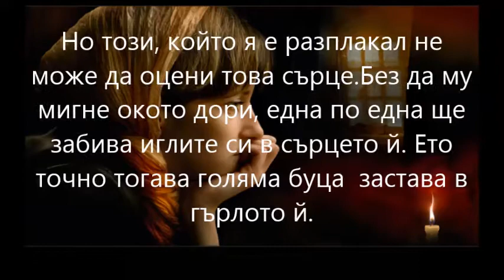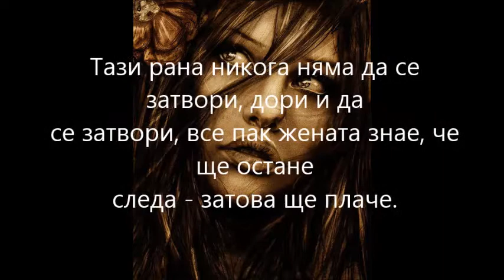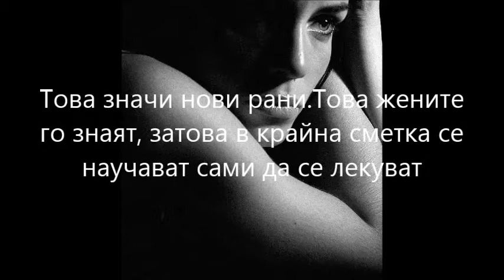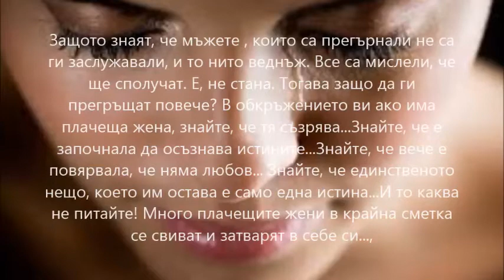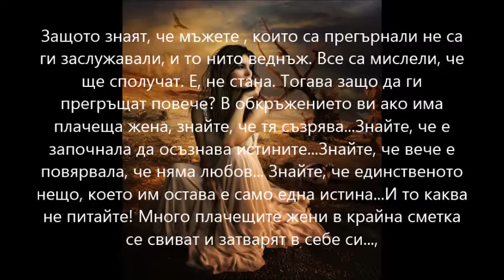Сълзите на Жена